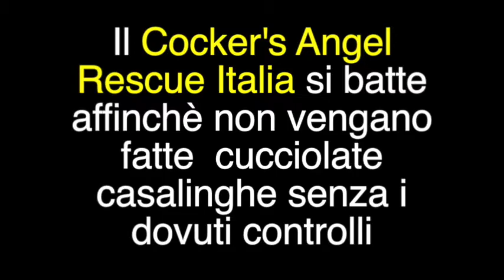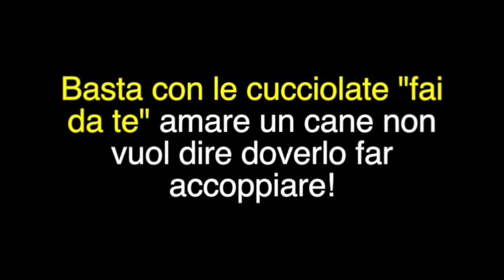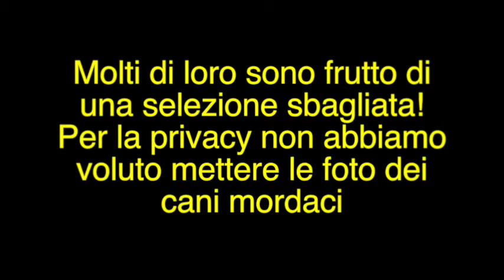Il cocker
Il cocker non è per tutti!